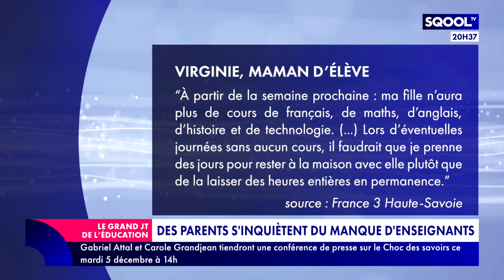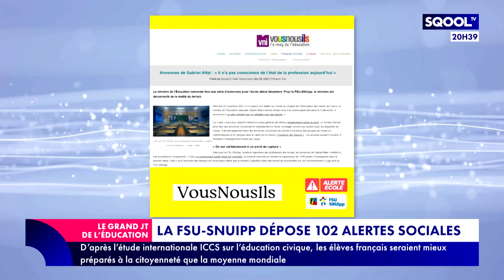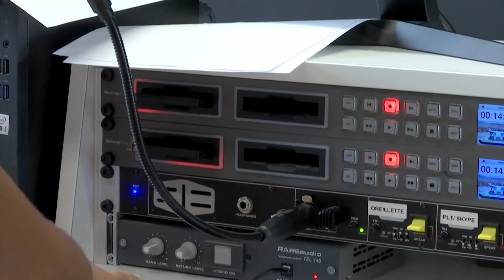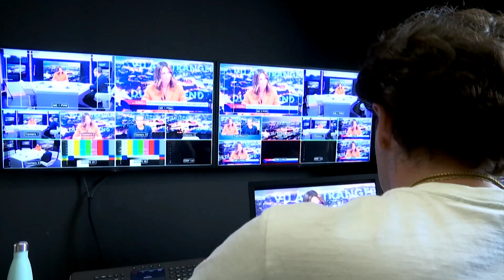Le Grand JT de l'Éducation (04/12/2023) - Qu'est-ce que l'infantisme ?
Plusieurs pédopsychiatres alertent sur un nouveau phénomène de société : l'infantisme. Cette forme de discrimination à l'encontre des mineurs, est fondée sur l'idée que seuls les adultes peuvent réfléchir ou avoir un avis sur un problème de société. Pourquoi les jeunes n'auraient-ils pas leur mot à dire ? Comment bien définir l'infantisme et comment lutter contre ? Comment les jeunes peuvent-ils s'émanciper ? Pour en parler, Guillaume Ouattara reçoit Arthur Melon, délégué général du Conseil français des associations pour les droits de l'enfant (COFRADE) et Abel Jeudon, fondateur de l'association "Sos p'tites bêtes".
C'est l'une des pièces de théâtre les plus célèbres. "Madame Marguerite" est de retour sur scène. Émilie Chevrillon, comédienne, en parle en deuxième partie.
En fin, Loïc Landrau fait la "Lumière sur" l'histoire de la récréation en fin d'émission.